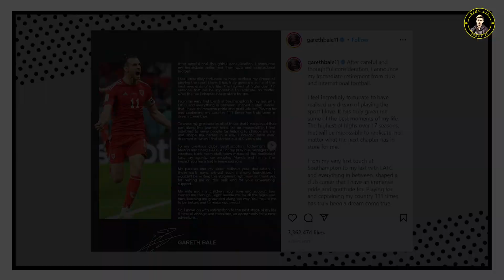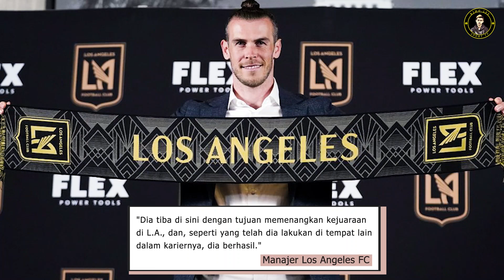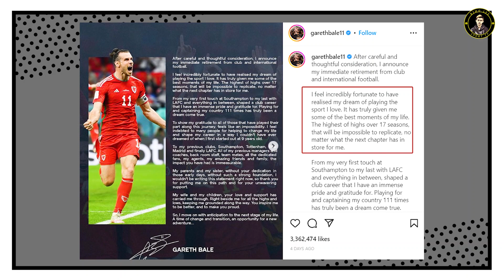Jadi Pemain Termahal Hingga Sukses Raih 5 Gelar UCL - Gareth Bale Resmi Pensiun Dini Dari Sepakbola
Halo Football Lovers,

Berikut fakta menarik Gareth Bale yang memutuskan pensiun dari Sepakbola. Semua kami rangkum dalam tayangan berikut.

Salam,
Bimo Lee Sport TV